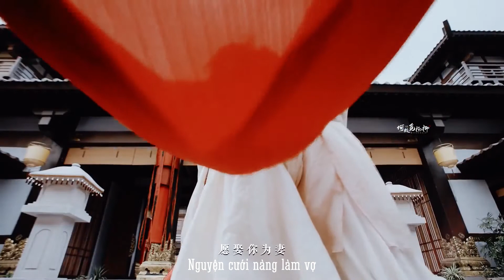[Vietsub] Tăng Thuấn Hy, Dương Tử | Sinh Tử Đồng Tâm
Nguồn: 李谦渴慕你 珍重爱藏于心 愿娶你为妻 生死同心 -- 杨紫x曾舜晞
Phim: Gia Nam Truyện, Hương Mật
Vui lòng ko reup.